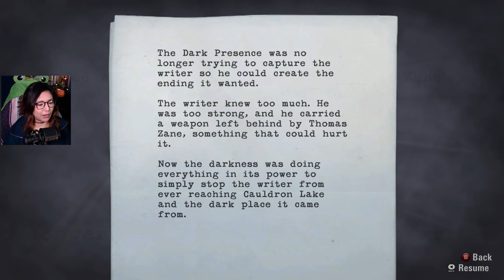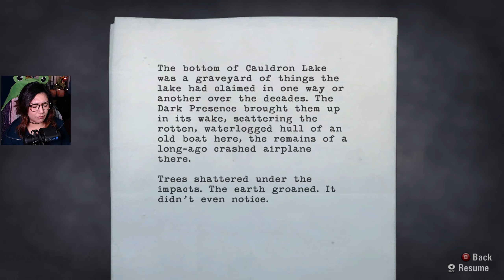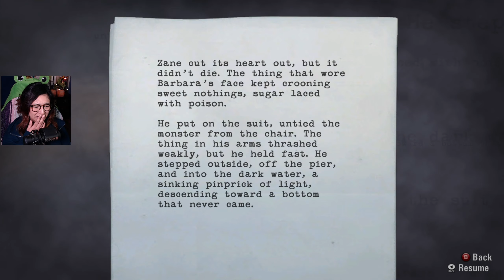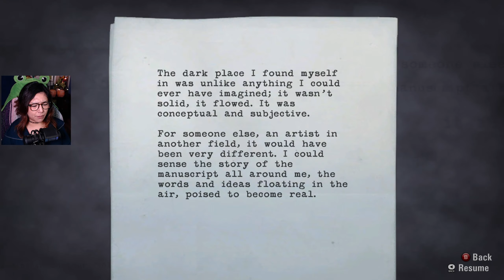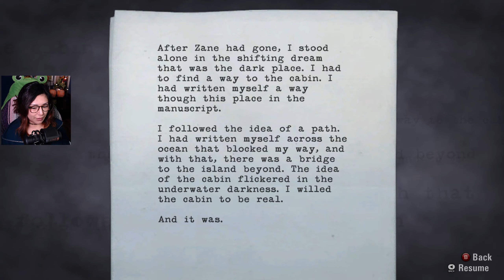#7 | [FINALE] There's always a price... | Let's Play! Alan Wake (Remastered)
Tackling Episode 6 in this upload! We've got the Clicker in hand, it's time to go save Alan's muse! (What do you mean there is no "good" ending?!?!)

It's been great, Mr. Wake - but i'm tired of dodging shadow-cursed trashcans!

We're revisiting Alan Wake (after 12 years,) let's see if being old changes how we feel about the game! Also, Alan Wake II is here and I need to refresh my memory~

Game: Alan Wake Remastered by Remedy (PC)
Gameplay recorded @1080p
'Volcano Mines (Molten Jelly)' by ConcernedApe:
I'm at these places too!